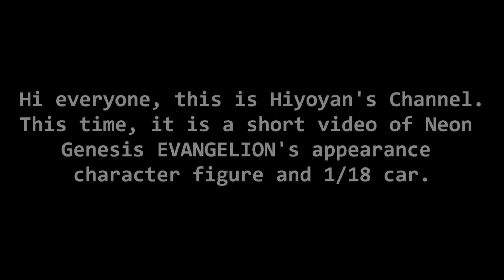Figure and 1：18 Model Car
Hi everyone, it's time for the Hiyoyan Channel.
This time, it is a short video of Neon Genesis EVANGELION's appearance character figure and 1/18 car.
Hatsune Miku and other figures are also shown, but the main story is the character that appeared in EVANGELION.
Please enjoy it like a frame-by-frame video.
Free sound effect site that is taken care of